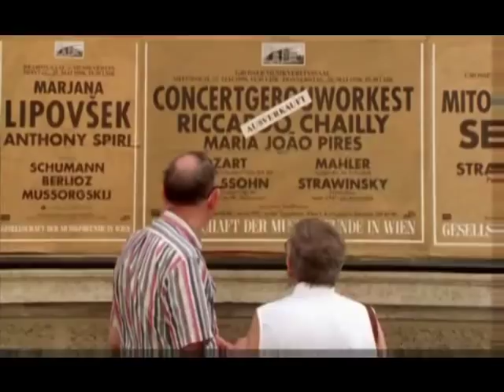Maria Joao Pires expecting to play another concerto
Maria Joao Pires amazing time whaen she was supposed to play a certain Mozart concerto and she had to play another, in front of an audience in Amsterdam.